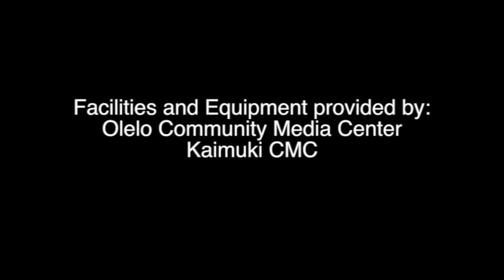Tai Chi 1 Hour Labor Day, Aina Koa Park Non Instructional everydaytaichi lucy Honolulu Hawaii